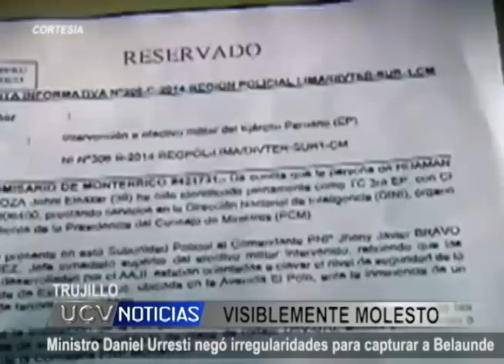MINISTRO DANIEL URRESTI SE MOLESTA POR REPORTAJE SOBRE CAPTURA DE BELAUNDE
Visiblemente molesto el ministro del Interior, Daniel Urresti, negó irregularidades en la captura del empresario Martin Belaunde Lossio, asegurando pudo haberse tratado de un “error”